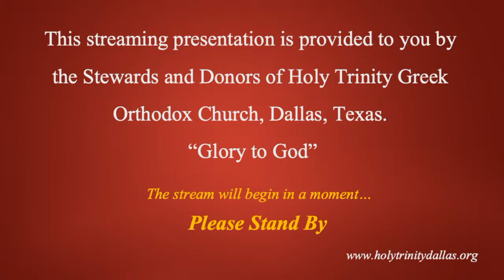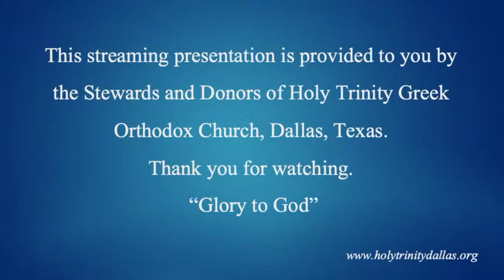Orthros & Divine LiturgyJanuary 1, 2024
Circumcision of Our Lord and Savior Jesus Christ
Basil the Great, Archbishop of Caesarea in Cappadocia
Emmelia, Mother of Basil the Great, Gregory of Nyssa, Makrina, and Peter of Sebaste

Gregory, Bishop of Nanzianzos, Father of Gregory the Theologian

View all for January 1
Matins Gospel Reading : John 10:1-9
Epistle Reading : St. Paul's Letter to the Colossians 2:8-12
Gospel Reading : Luke 2:20-21, 40-52